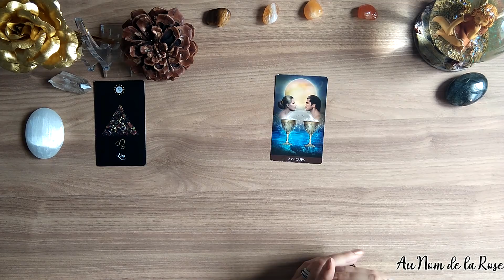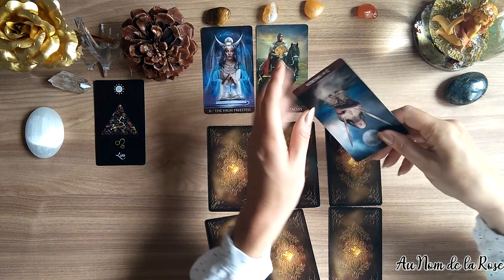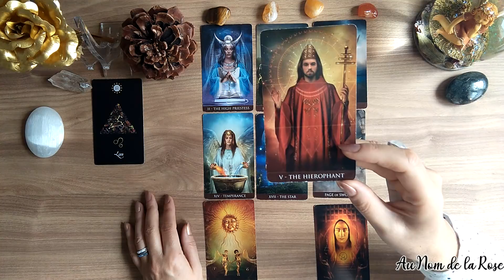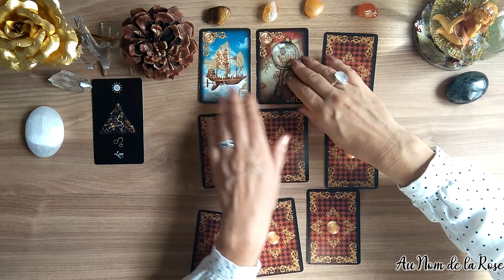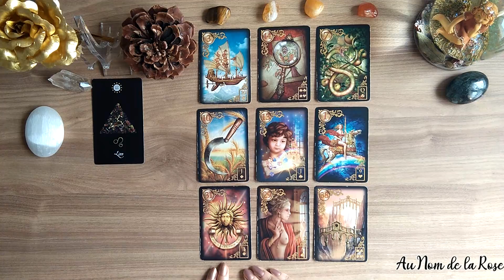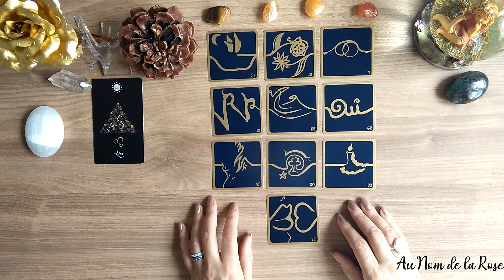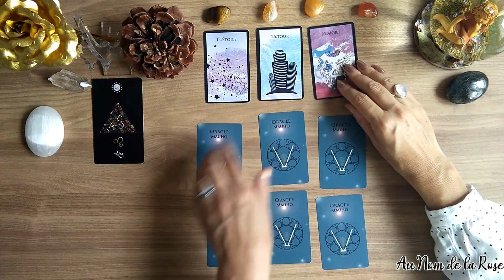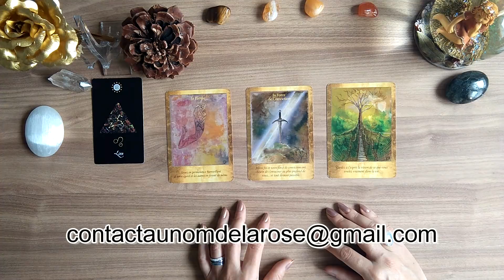LION - OCTOBRE 2020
Christa ☀️